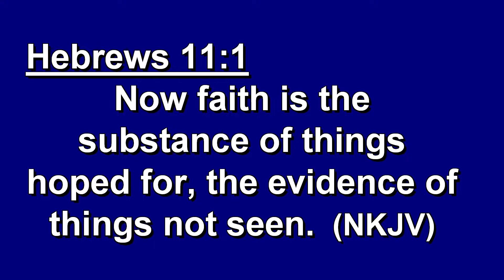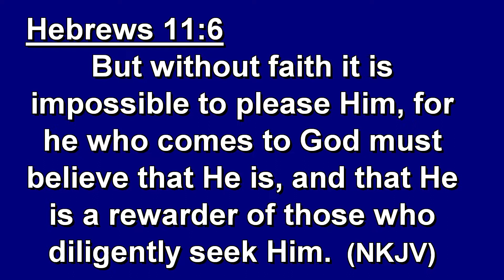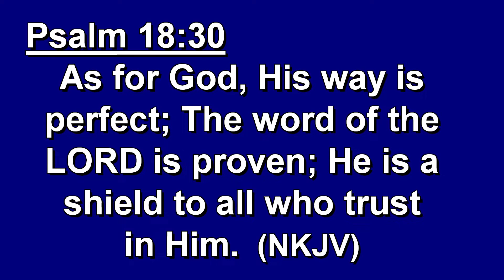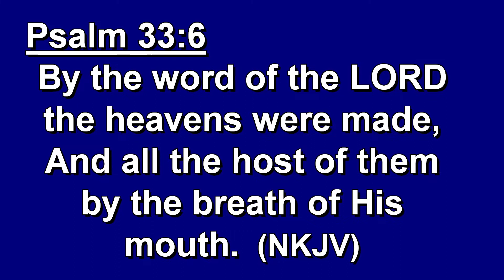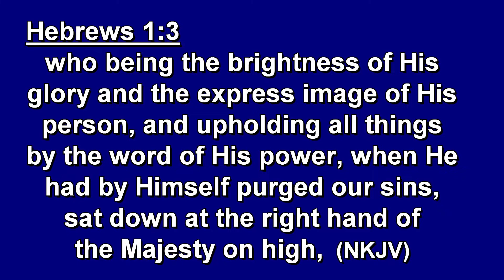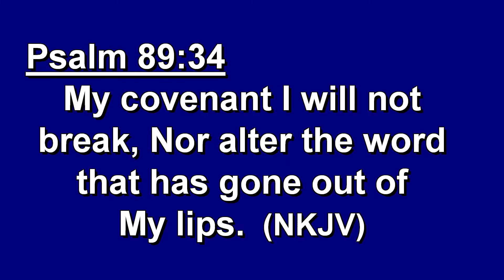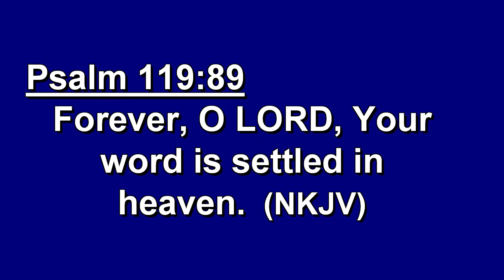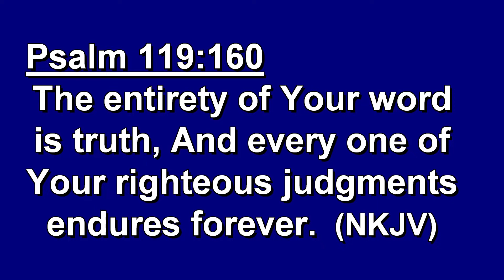FAITH BUILDERS CONFERENCE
Friday Night 3-18-22